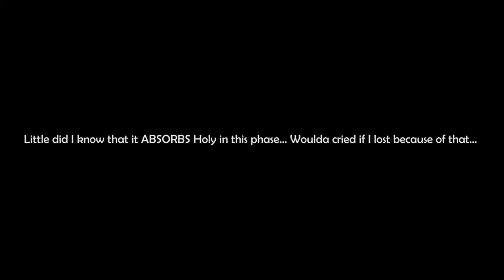FF XII The Zodiac Age Walkthrough Zodiac Spear